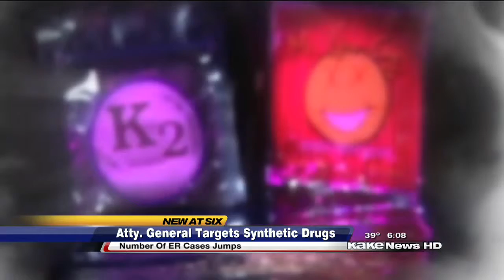Synthetic Drug War